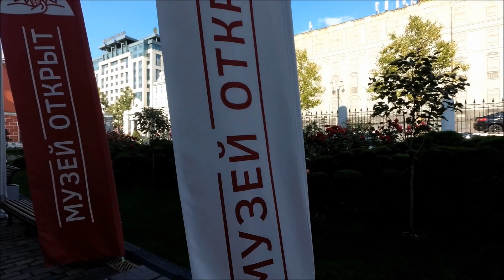Москва. Прогулка по Тверской улице (Tverskaya St) 16.09.2020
Яндекс Дзен